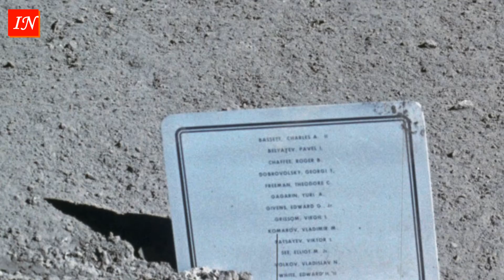Interesting facts about the moon.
When we think about what place we occupy in the Universe, we understand that our planet is just one tiny speck.

 Even our solar system is one of many in the Milky Way galaxy, and our galaxy is one of the billions in the universe.

 It's hard to imagine how big the universe really is. But thanks to advanced technology, we better understand what is in the deepest parts of space.
Our Milky Way galaxy contains numerous suns, planets, solar systems, comets, black holes, and more.
 This channel is "Interesting" and 15 facts about the Milky Way.

The Milky Way is a disk about 120,000 light years in diameter and a central bulge, or thickening in the center, about 12,000 light years in diameter. But it has a shape that is far from perfectly flat and looks slightly “distorted”.

In the Milky Way, according to scientists, there are about 200 billion stars. By comparison, the largest galaxy we know of, IC 1101, has over 100 trillion stars, or 500 times more.